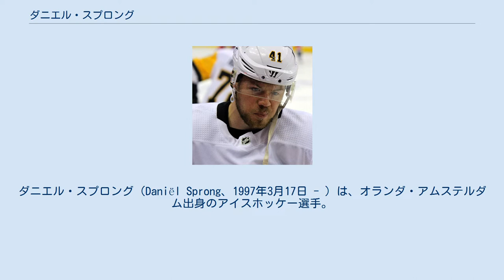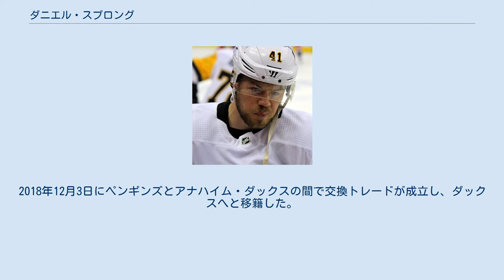ダニエル・スプロング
アナハイム・ダックスの選手
ピッツバーグ・ペンギンズの選手
ワシントン・キャピタルズの選手
ダニエル・スプロング（Daniël Sprong、1997年3月17日 - ）は、オランダ・アムステルダム出身のアイスホッケー選手。
NHLのワシントン・キャピタルズに所属している。
2015年に行われたNHLエントリードラフトにおいて2巡目（全体の46番目）でピッツバーグ・ペンギンズにドラフト指名された。
 オランダ・アムステルダムでアイスホッケーを始めた。
5歳のときには13歳以下クラスのジュニアチームでプレーしていた。
2005年にカナダ・ケベック州のビザールに一家で移住した。
 ケベック移住後、現地のジュニア・リーグでプレーし、2011年シーズンはアメリカ・ペンシルベニア州を本拠とするウィルクスバリ・スクラントン・ナイツに在籍した。
翌年はケベックに戻るが、カナダ市民権を取得しておらずオランダ国籍のままであったため、Midget AAAリーグ（15歳-17歳を対象とするケベック州のジュニア・トップリーグ）のクラブには加入できず、2部に相当するMidget AAのクラブでプレーすることとなった。
 2013年シーズンからはQMJHL（ケベック・メジャー・ジュニア・ホッケー・リーグ）のシャーロットタウン・アイランダーズに所属。
2015年のNHLエントリードラフトでピッツバーグ・ペンギンズから全体の46番目で指名を受けた。
 2015年8月にペンギンズと3年間のエントリーレベル契約に合意。
2015-16シーズンの開幕ロースターに登録され、10月8日のダラス・スターズ戦でNHLデビューを果たした。
デビュー4戦目となる10月15日のオタワ・セネターズ戦では初得点を記録した。
2018年12月3日にペンギンズとアナハイム・ダックスの間で交換トレードが成立し、ダックスへと移籍した。
 2020年2月、トレードでワシントン・キャピタルズへ移籍。